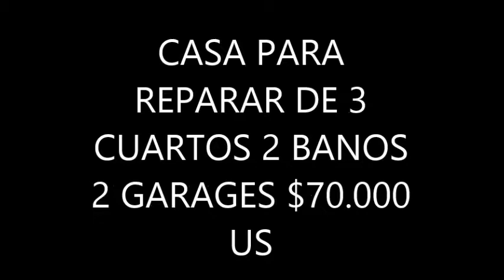CASA PARA REPARAR $80 000 US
1567  Hayley Lane,  Fort Myers,  Florida,  33907